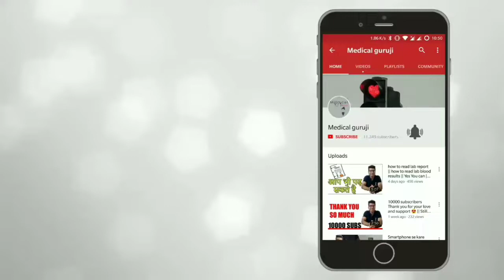knee replacement implant types explained in Hindi || Medical Guruji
नमस्कार दोस्तों मेरा नाम हे निरव एंड आपका स्वागत हे मेडिकल  चैनल पे

Knee replacement implant types, Material explained in Hindi

How glucometer works?

For Crazy design and graphics work